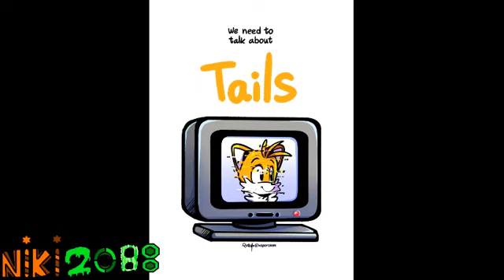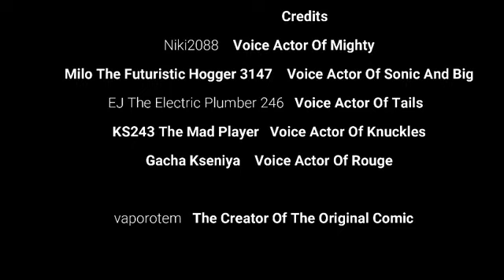We Need To Talk About Tails. (A Sonic Comic Dub)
I Decided To Do A Comic Dub Of This Cause Why The Hell Not?

Anyways, Here Are The Voice Actors Of This Comic Dub:
@milothefuturistichogger3147 As Sonic And Big
@JustYoBoiEJ246Official As Tails
@ks243themadplayer5 As Knuckles
@KseniyaChanOfficial As Rouge
And Me As Mighty.

Also Here's A List Of The Songs That Are In The Video:
-The Ending Theme From Friendship (A Sonic 2 Creepypasta By NotSoDevy)
-Coming of Age (Opening Cutscene) - Madagascar (The Game)
-King of New York (Meeting Melman) - Madagascar (The Game)
-Knuckles' Theme (Extended Mashup Remix) By @specklefrondmusic9300
-Emerald Hill Zone - Sonic the Hedgehog 2
-Yume 2kki OST - Intestines Maze
-Boss - Sonic the Hedgehog 2
-Act Clear - Sonic the Hedgehog
-Angel Island Zone (Act 2) - Sonic the Hedgehog 3
-Lovely Gate 3 (Egg Quarters) - Sonic Adventure 2
-Marty to the Rescue (Flower Jungle) - Madagascar (The Game)
-Knuckles' Theme - Sonic 3 (Prototype)
-Green Grove Zone (Act 1) - Sonic 3D Blast (Genesis)
-Boss (USA) - Sonic The Hedgehog CD
-Unknown From M.E. - Sonic Adventure
-Confront Him V2 - Suicide Night Killing (At The Part Where Knuckles Notices That Tails Is Missing)
-Theme of Knuckles - Sonic & Knuckles
-Seascape - Knuckles' Chaotix
-Tails's Secret Stage - Sonic.EXE (The Original Game By MY5TCrimson)
-Haunted Heights Zone - Sonic Robo Blast 2 (The Credits Theme).